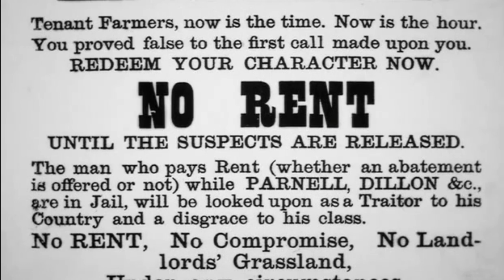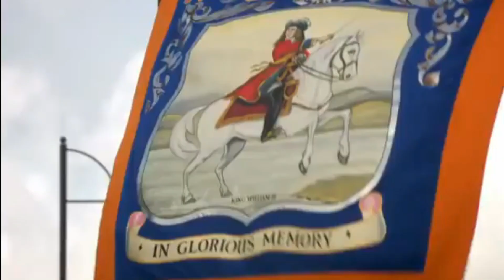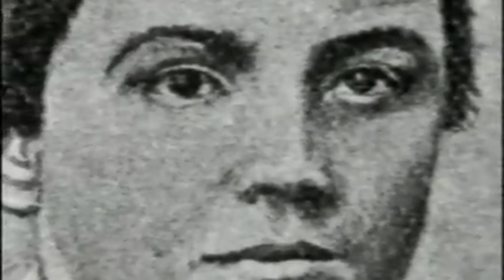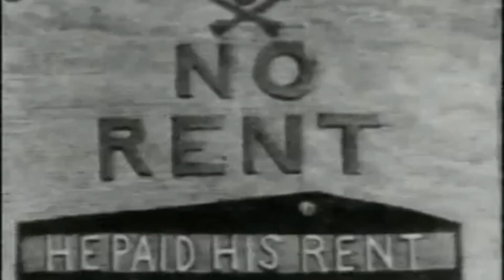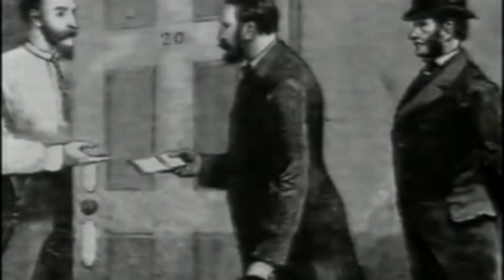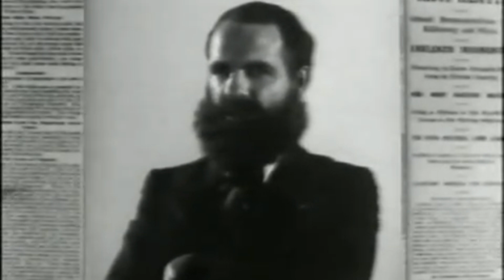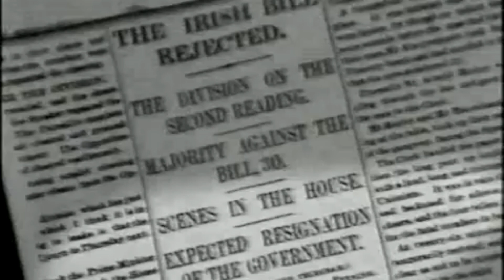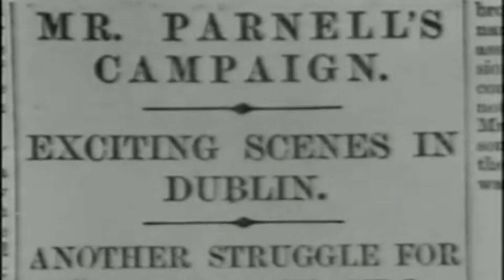Charles Stewart Parnell